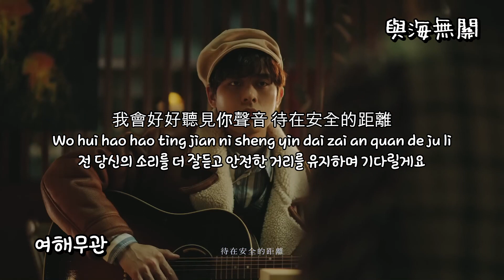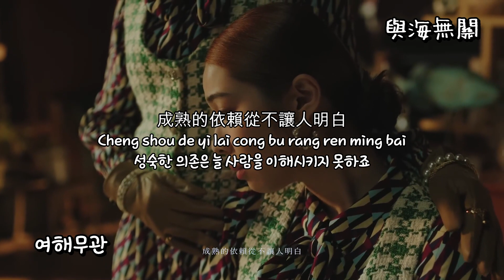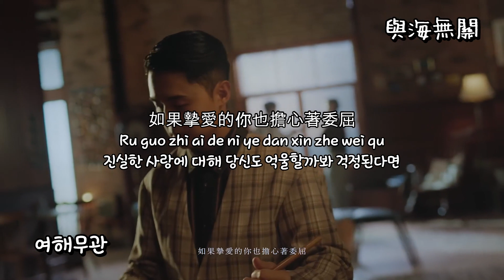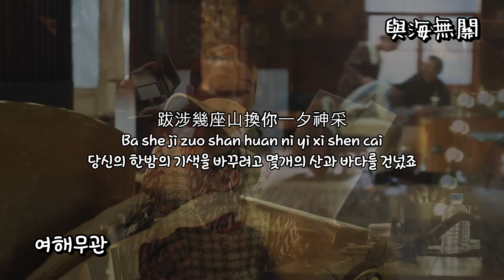[MV] "당신의 신뢰를 싣고 저는 큰 바다를 향해 나아갈래요" - 여해무관 (與海無關: 告五人 Accusefive) Beyond The Sea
嚮往你的腳步留下的足跡
Xiang wang ni de jiao bu liu xia de zu ji
당신을 향한 발걸음엔 발자취가 남고

尋覓你的呼吸讓自己更加小心
Xun mi ni de hu xi rang zi ji geng jia xiao xin
당신의 숨결을 찾을땐 제 자신이 더 조심해지네요

如果摯愛的你也怕了有目的
Ru guo zhi ai de ni ye pa le you mu di
진실된 사랑의 목적이 있을까봐 당신이 두려웠다면

我會好好聽見你聲音 待在安全的距離
Wo hui hao hao ting jian ni sheng yin dai zai an quan de ju li
전 당신의 소리를 더 잘듣고 안전한 거리를 유지하며 기다릴게요

待在安全的距離
dai zai an quan de ju li
안전한 거리를 유지하며 기다릴게요

承諾雲淡風輕是你的美麗
Cheng nuo yun dan feng qing shi ni de mei li
깔끔하고 침착한 대답은 당신의 매력이죠

顧著替人著想也請你想想自己
Gu zhe ti ren zhe xiang ye qing ni xiang xiang zi ji
다른 사람을 생각할때 자신도 좀 생각해주세요

如果摯愛的你也擔心著委屈
Ru guo zhi ai de ni ye dan xin zhe wei qu
진실한 사랑에 대해 당신도 억울할까봐 걱정된다면

我會好好直覺反應
Wo hui hao hao zhi jue fan ying
저도 직감적으로 반응할 수 있었을거에요

珍惜你我的秘密
zhen xi ni wo de mi mi
우리의 비밀을 소중히하며

我來自雲海的另一端
Wo lai zi yun hai de ling yi duan
전 구름과 바다 저편에서 왔고

跋涉幾座山換你一夕神采
Ba she ji zuo shan huan ni yi xi shen cai
당신의 한밤의 기색을 바꾸려고 몇개의 산과 바다를 건넜죠

擁有期盼卻不敢想未來
Yong you qi pan que bu gan xiang wei lai
소망을 가졌지만 미래를 생각하진 못해요

成熟的依賴從不讓人明白
Cheng shou de yi lai cong bu rang ren ming bai
성숙한 의존은 늘 사람을 이해시키지 못하죠

你我喜好的安排
Ni wo xi hao de an pai
우리가 좋아하던 계획들

輕鬆的宇宙裡 有彼此的成敗
Qing song de yu zhou li you bi ci de cheng bai
가뿐한 우주속엔 서로의 성공과 실패가 있죠

願我航向大海 乘載你的信賴
Yuan wo hang xiang da hai cheng zai ni de xin lai
당신의 신뢰를 싣고 저는 큰 바다를 향해 나아갈래요